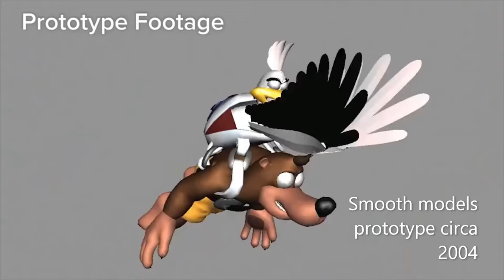Banjo Kazooie Nuts and Bolts Analysis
Is this Banjo Threeie? This is my first time playing through Banjo Kazooie Nuts and Bolts so I made a Retrospective for you guys. Banjo Kazooie is one of the greatest game series of all time by Rare! Does this game get a fair shake with the reception online? Let's see...

Be sure to drop a like on this video!

All Music from the Banjo-Kazooie series by Grant Kirkhope
Nuts and Bolts also Featured Robin Beanland and David Clynick